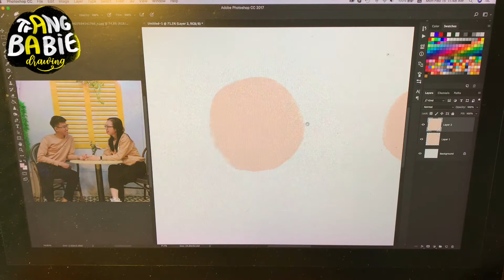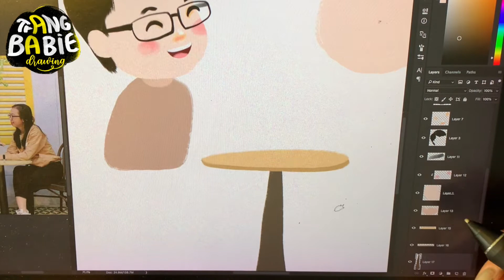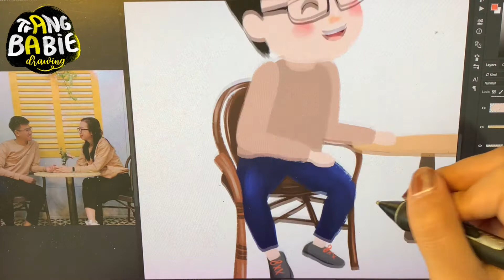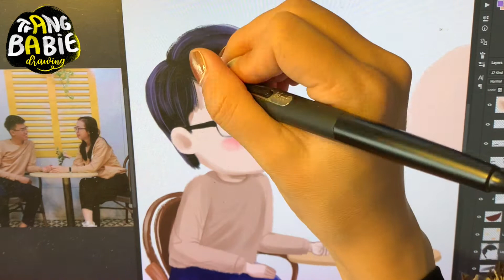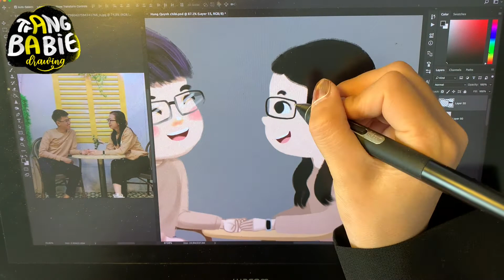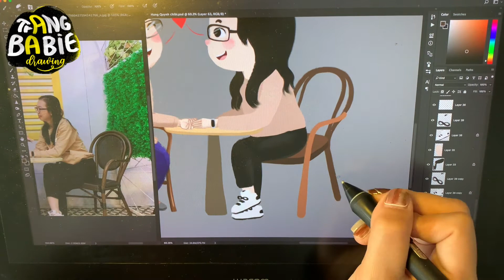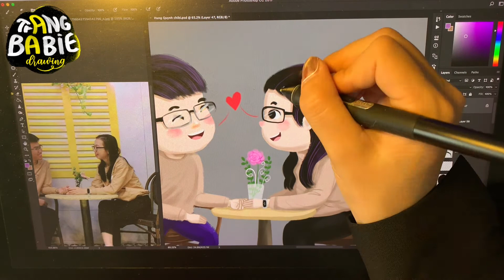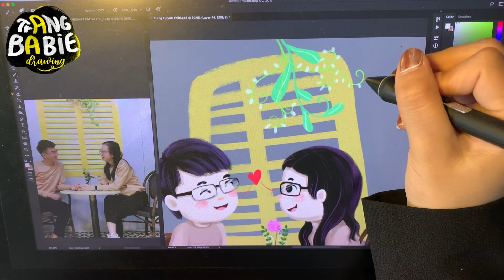How to draw Love Chibi from a photo | Love Gift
Here we are at that time of year again—romance is in the air, Valentine’s Day gifts and cards are all over stores and the online world is buzzing with search queries by nervous boyfriends, girlfriends, husbands, and wives looking to find the right way to show their significant other how much they care about them. No matter how much love they feel inside, some people just aren’t that romantic and don’t know how to show their feelings in a way that will impress their loved ones and melt their hearts. There is no shame in looking for help when it comes to romance—we all have much to learn about love and the many different ways of expressing it.

This cartoon picture from your photo is the perfect gift for your loved one.

You can see my step by step of drawing by Wacom and photoshop. :)

In this video, I wanted to show the steps of how I draw characters in photoshop. Let me know if you have any questions in the comments and you can help me by liking this video if you found it interesting and useful.